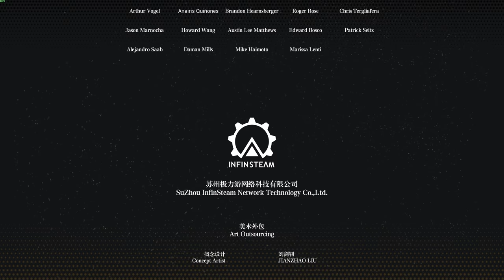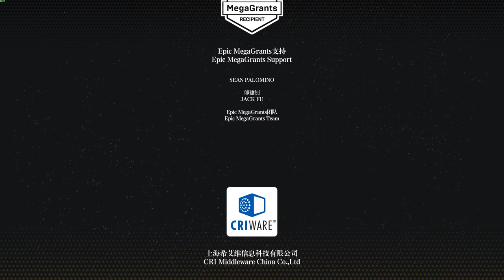F.I.S.T.: Forged In Shadow Torch ​Full Walkthrough Part 2 (No Commentary) @1440p Ultra 60Fps